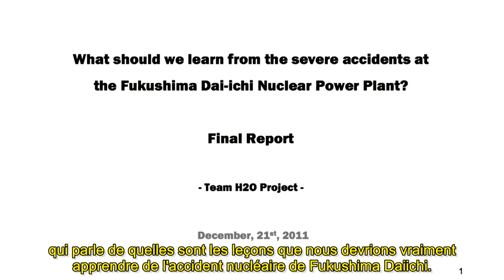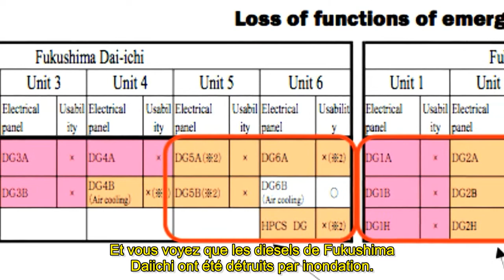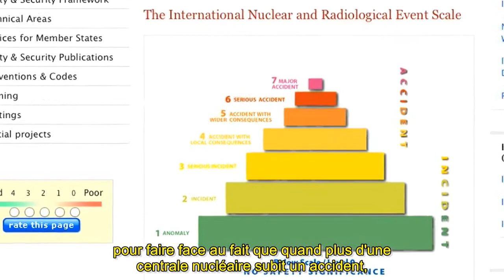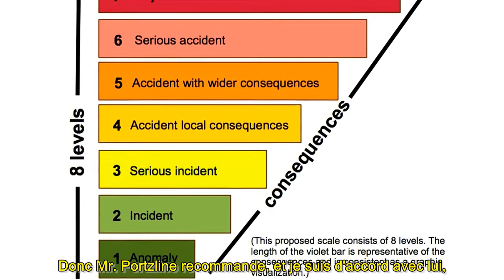A. Gundersen, ça aurait pû être pire 30.08.2012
L'analyse par Fairewinds de la triple fusion des réacteurs à Fukushima Daiichi a déterminé que d'autres sites nucléaires Japonais étaient également en danger à cause de leurs systèmes de refroidissement qui ont été détruits par le même tsunami.
Dans ce film, Fairewinds fournit la preuve que les systèmes de refroidissement pour 24 des 37 générateurs diesel ont été mis hors d'usage par le tsunami, et que 14 réacteurs nucléaires supplémentaires ont été affectés.
Enfin, Fairewinds recommande également qu'un niveau huit soit ajouté aux critères de l'échelle internationale d'accidents nucléaires. L'ajout d'un niveau 8 refléterait le scénario d'un accident nucléaire sur un site multi-réacteurs ou sur plusieurs sites, ce qui modifie considérablement les facteurs de risques pour le public en général et les procédures d'évacuation d'urgence.

Traduction & sous-titrage par mes soins, avec l'autorisation de Fairewinds Energy Education.